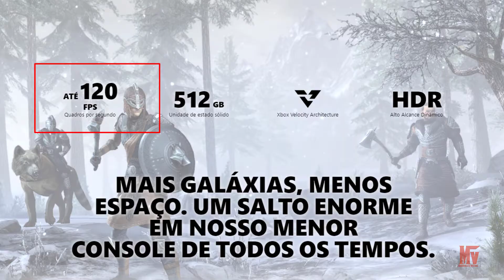GAMERS DA NOVA GERAÇÃO ?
Deixem a opinião sobre esta nova "geração" de consoles a qual estamos vivendo, desde já um grande obrigado e bons jogos (old generation).